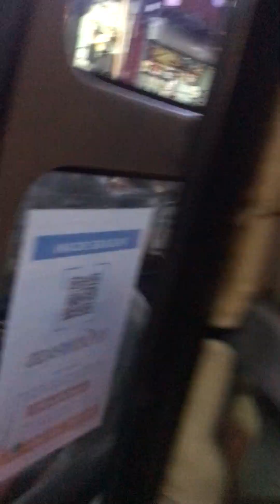Genesis Transport Services Inc. (QCitybus) 818476 Yutong ZK6107HA Coach Type